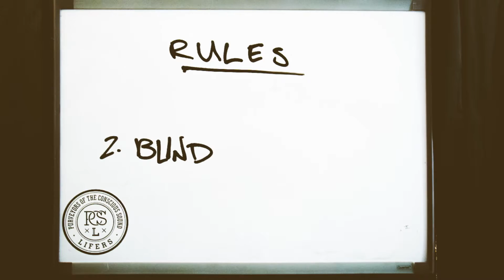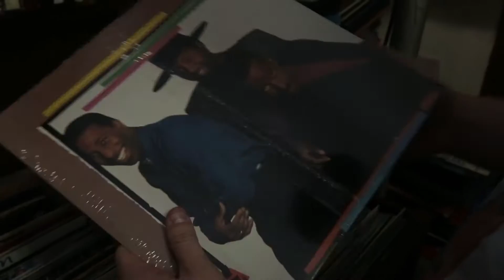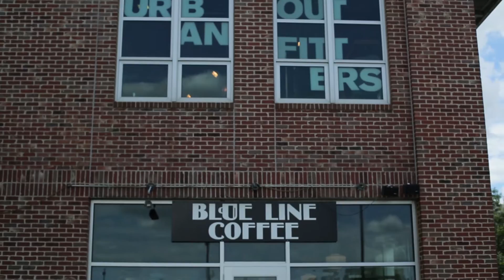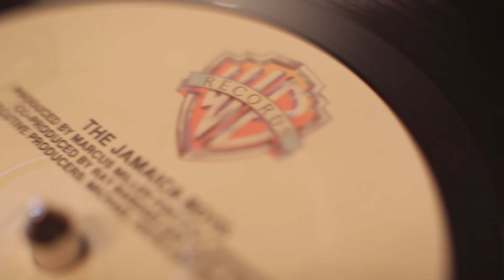Pick, Flip n' Spit! Ep. 1 - BoonyBeats x Dawscyclops (Purveyors of the Conscious Sound)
An artist-spotlight series based off the "Rhythm Roulette" collection by Mass Appeal. The focus of each episode will be a producer picking 3 records blindfolded, creating a beat using samples from one or all of the records, and then a writer or MC laying down a verse to the final beat, ultimately create a song from scratch in a few hours...

Produced by Brett Brooner and Andy Boonstra

Filmed and Edited by Brett Brooner of Broonamite Productions

Lyrics by Jake Dawson

Music used in video:
"Underground Airplay" (Instrumental) - Joey Bada$$
"Props" (Instrumental) - Produced by BoonyBeats
"Insomniac Dreaming" - Add+ (Produced by BlackMilk)
"Must Be The Drugs" (Instrumental) - Mac Miller
"Killa Cats" - Kaytranada
"1994" - mr. carmack